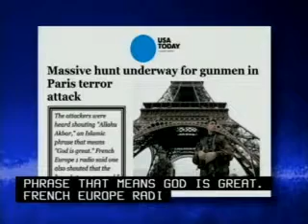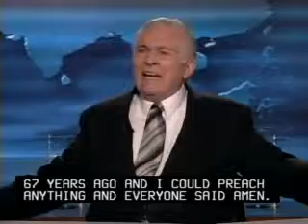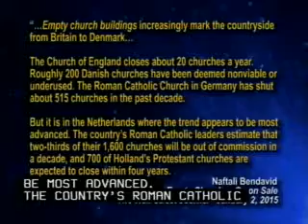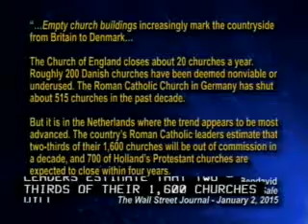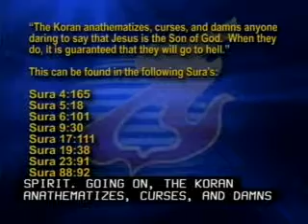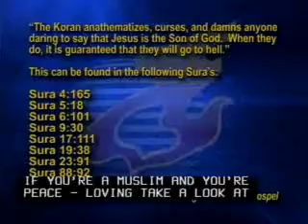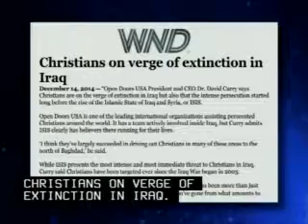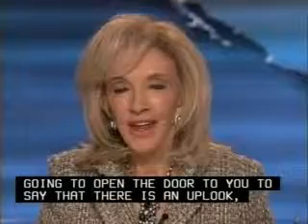Jack Van Impe Presents January 10, 2015 with Open Captioning